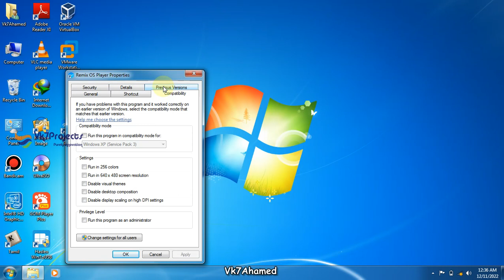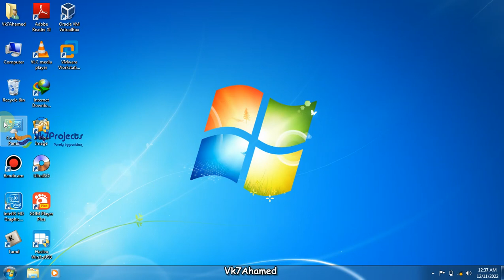Remix os player configuration